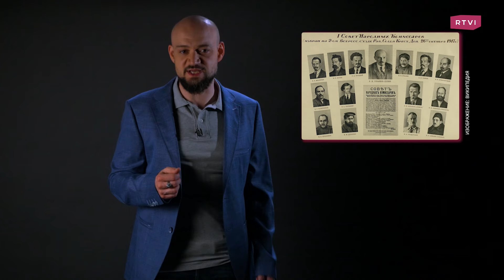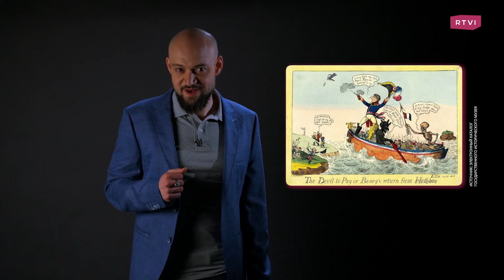Ассанж и «правдорубы» прошлого. Что связывает журналиста с Жанной Д’Арк?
Джулиан Ассанж – организатор самой большой утечки информации за всю мировую историю. Британские полицейские взяли основателя WikiLeaks под арест ровно пять лет назад. Но недавно журналист выиграл дело в Высоком суде Лондона. Теперь Ассанж будет продолжать оспаривать решения об экстрадиции в США. Но что ждет «правдоруба»? И как его судьба связана с узниками совести прошлого? Исторические параллели распутывает Никита Рудаков.